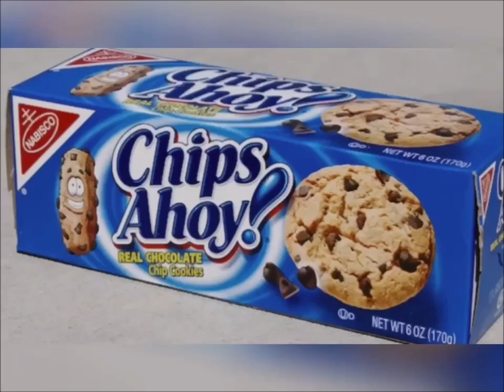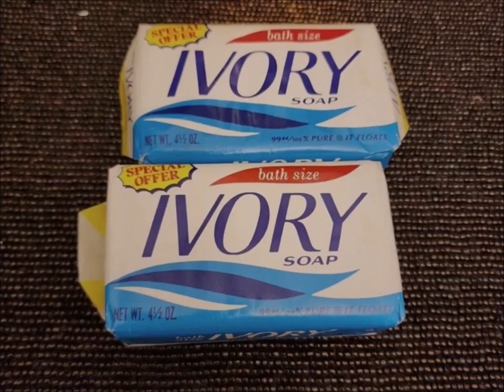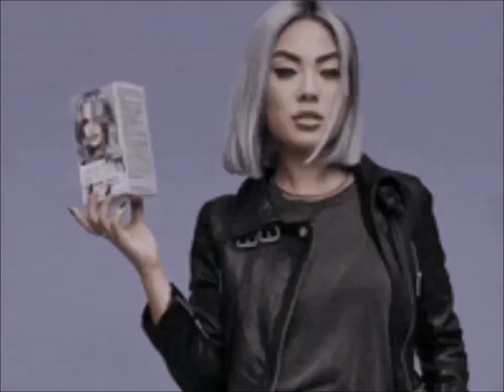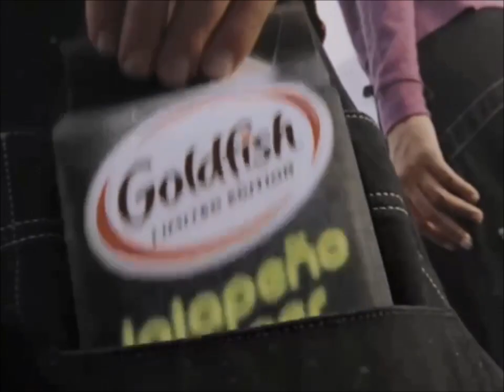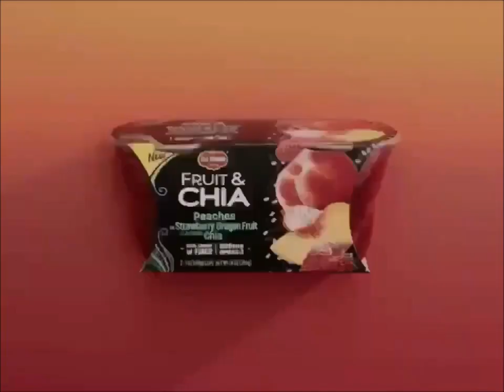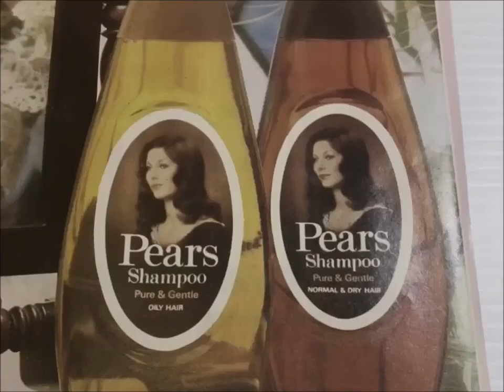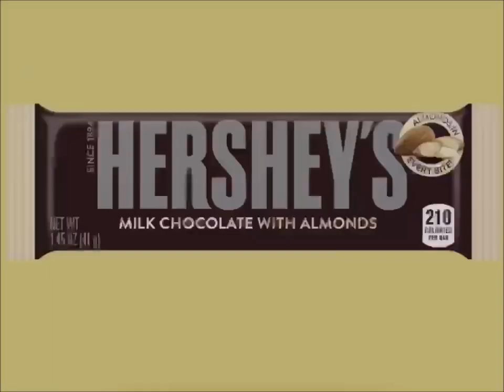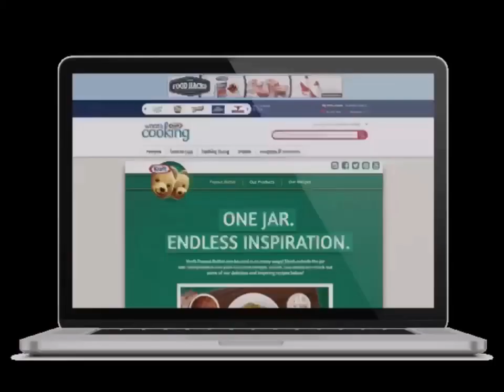YTV Unknown Commercial Break April, 2, 2024